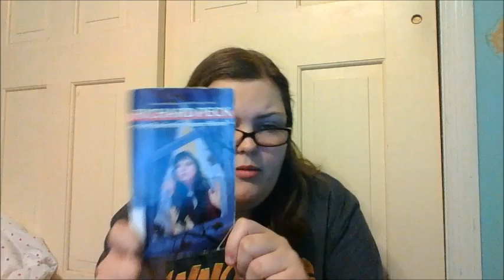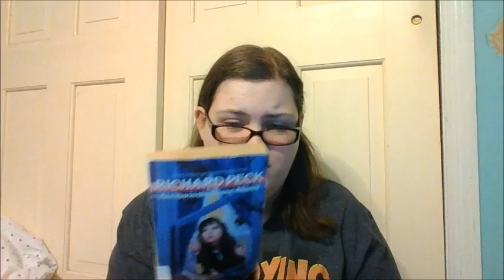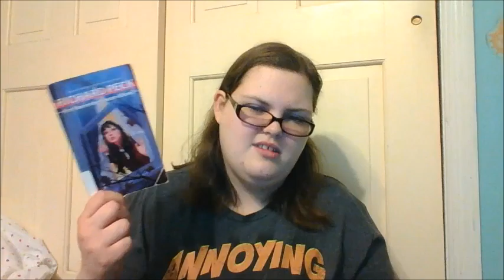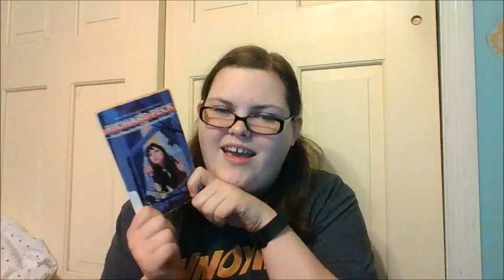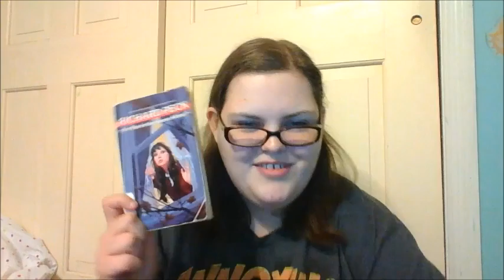Are You In The House Alone by Richard Peck REVIEW!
Thanks to the following:
Benjamin Mastipolito
Otis McDonald